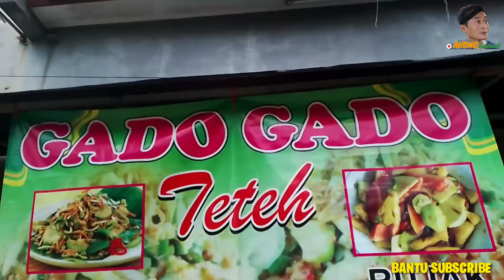Ahong ngibulin Tami makan gado-gado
Salam sehat salam sukses salam JOS GANDOS dan MBELGEDES